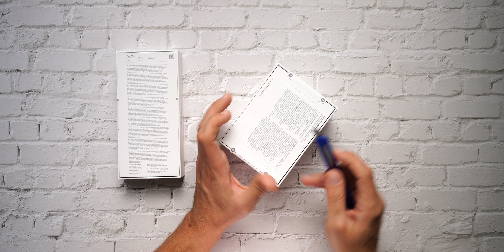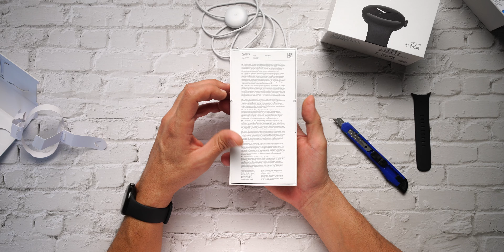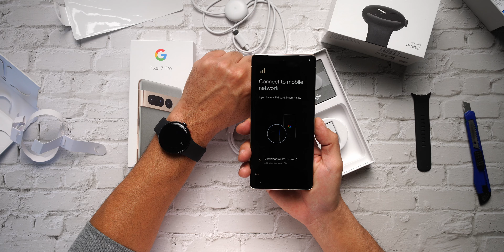Pixel 7 Pro και Pixel Watch Unboxing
Κρατάμε στα χέρια μας και ξεπακετάρουμε το Pixel 7 Pro και το smartwatch Pixel Watch. Πάντα με το Μαγικό Κοπίδι!

Καλώς ήρθατε στο επίσημο κανάλι του Techblog. Από το 2007 δημιουργούμε τη μεγαλύτερη παρέα τεχνολογίας στην Ελλάδα με hands-on και unboxing video που μπορείς να εμπιστευτείς.